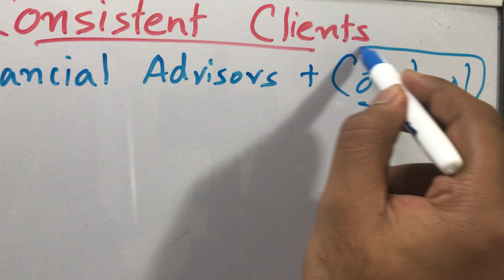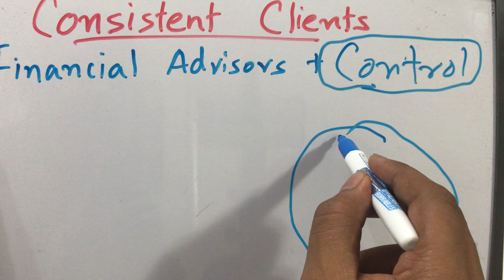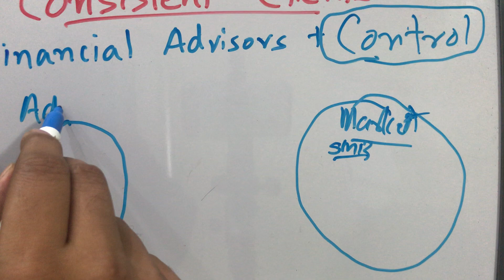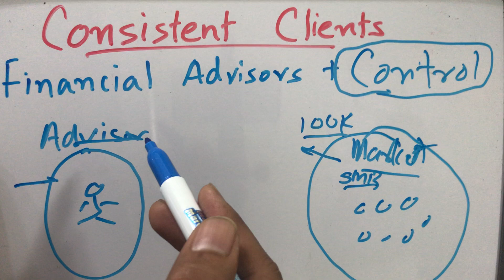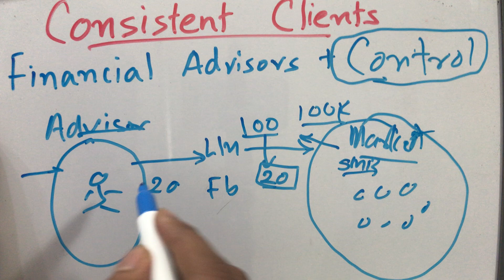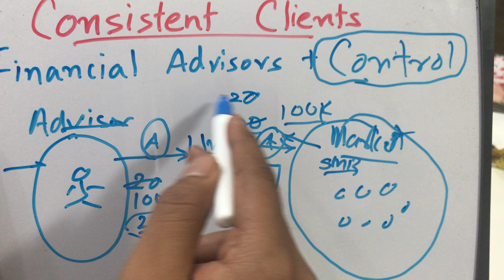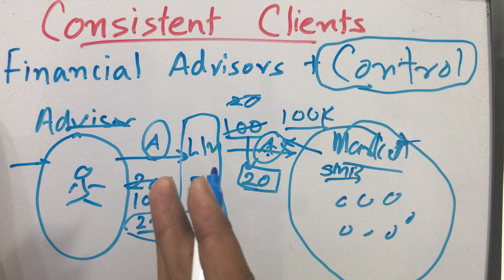How To Get Consistent Clients for Financial Advisors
Summary

If you are Financial Advisor or Wealth Manager then you must have tried to get clients with your website and social media.

One questions I got from a number of Financial Advisors in past months was "How do you make getting client consistent?"

In this video I share how can get consistent clients.

Here’s what I cover:

Why do you have "inconsistency" today in your practice

The 2 things you must have in your client acquisition

What makes using social media strategy consistent and why you MUST implement this today

Deepak Patel
Client Acquisition Consultant for for Financial Advisors, RIA & Wealth Managers